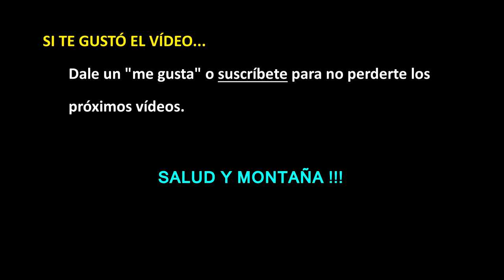PREPARAR UN ULTRA - hoy martes 18 k rapidos #14